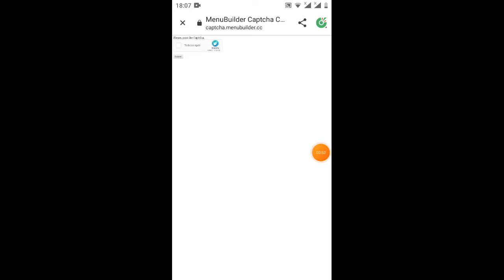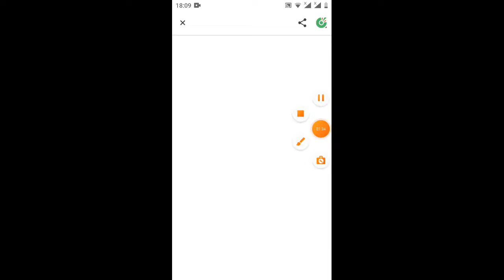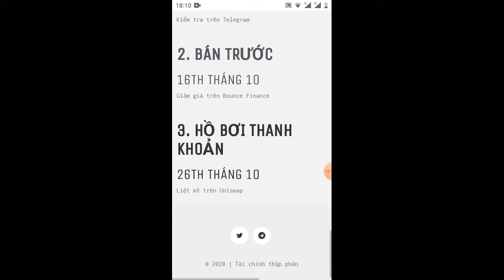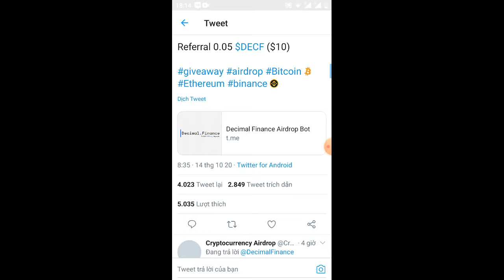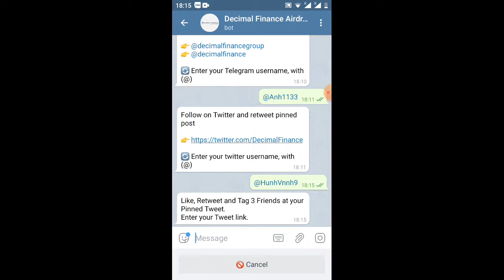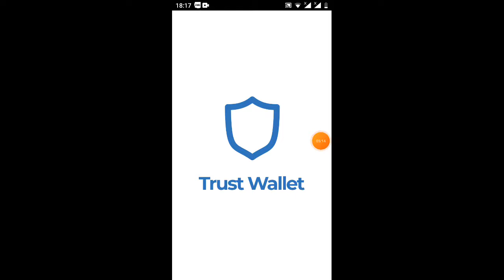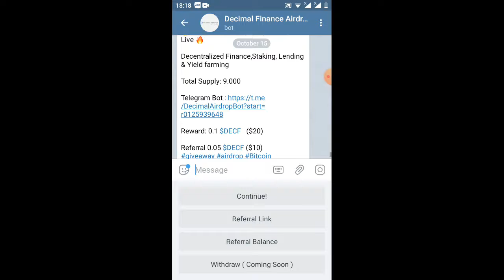hướng dẫn nhận 0.1 $DECF ($20) Referral 0.05 $DECF ($10) kèo ngon nhé ae)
Link ĐK
🔥 DecimalFinance (DECF) Airdrop is Live 🔥

Decentralized Finance,Staking, Lending & Yield farming

Total Supply: 9.000

Reward: 0.1 $DECF   ($20)